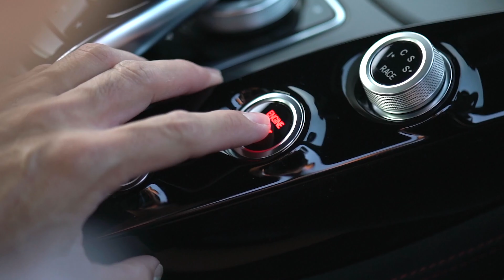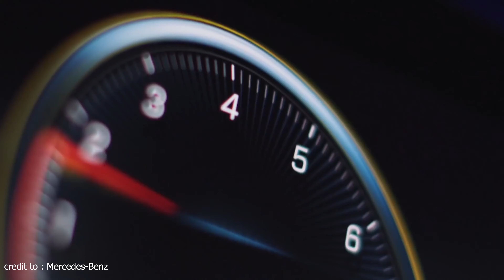Mercedes-AMG GT 63 S 4MATIC+ 4-Door Coupé 2019 Malaysia (Test Dive + Exhaust Sound)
Latest Mercedes-AMG GT 63 S 4MATIC+ 2019 Test Driving+Exhaust Sound

''Driving dynamics at motorsport level, explosive sprints, maximum comfort. The Mercedes-AMG GT 63 S 4MATIC+ 4-Door Coupé marks the top spot of the four-door model range.''

Price : RM 1.80 Millions

Engine :4.0-litre V8 biturbo , generating 639 Hp & 900 Nm [0-100 : 3.2s]

Competitors ：BMW M8 Gran Coupe, Audi RS7, Porsche Panamera Turbo, ..(cnet,2018)

Channel Description : 370 Car Review , A Non-Verbal Car Reviewing Channel That Delivers The Best Views Of The Car To YOU With Epic Background Music.

Remark: **This Video Is Recorded In June 2019 In Conjunction With The Launch Of Mercedes Benz EQ Range, The C300e , The EQC and The S-Class S560e in Malaysia**

Resources:
*Picture From Mercedes Benz Malaysia*